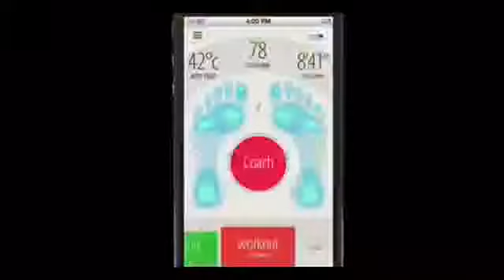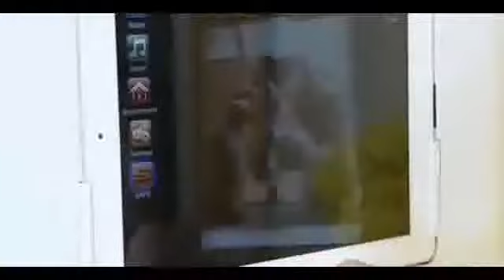CNN 10 The future of medicine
These 10 ideas are revolutionizing health care -- from the operating table to the kitchen table.